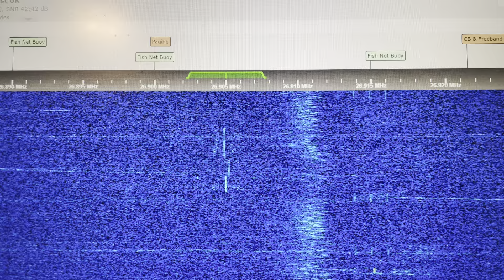26.905 MHz Data Bursts “Chirps” 26.905 AM FM - Via G8JNJ SDR 30 Sept 2024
26,905 kHz
26905kHz

26.905 MHz 26.915 MHz frequency CB channels channel 36 channel 37 channel 39 frequency 27.385 MHz 26.935 MHz 26925kHz 26.95 MHz 26.960 MHz LT-458 Luiton

26.895 MHz
26.885 MHz 26.955 MHz 26.565 MHz 26.65 MHz data bursts packet radio CB 27.235MHz 27.200 MHz 27200kHz 27,200 repeater RPTR 151.880 MHz MURS simplex repeater 27.205 MHz FM repeater beacon Sweden DTMF beacon 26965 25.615 MHz AnyTone CB-900 CB900 Pro AT6666Pro 24.715MHz 30.105 MHz 29.995 MHz 27.5 MHz 27500kHz 39.5 MHz

Baofeng UV-82
PNI Escort HP82
Baofeng UV 82
Baofeng UV5R UV 5R
CB radio
MURS radio
Alinco DX-10
Uniden PRO401HH
Baofeng AR152
Quansheng
Motorola
UV 82 Baofeng
UV-5R Baofeng
Walkie talkie programming
Baofeng Repeater
DTMF tones
POCSAG pager paging
AnyTone AT6666 AT-6666 AT6666Pro
President Washington CB radio
BF-888 BF-88ST
Yaesu FT-2980 FT-2980R
CB radio talk
CB radio chatter
Alinco ham radio
Baofeng FM transceiver
Dual band transceiver
VHF frequency range
Long range walkie talkie
Retevis default channels frequencies
FRS radio
radio paging services
CB radio channels
Best 2 meter ham radio
Baofeng radio
Shortwave radio
Military communications
CB radio frequencies on ham radio
Motorola walkie talkie frequencies list chart
Baofeng UV5R UV82 GT3WP UV9R programming

Retevis factory default channels tones codes settings FRS radio Luiton LT-458 Radioditty GA-2S inter squad radio Intra Squad Radio ISR UHF 900mhz band Frequency Hopping Spread Spectrum FH FHSS 902 MHz 928 MHz 915mhz
2.4 GHz band 2450MHz
26.965 MHz
26.565 MHz
25.615 MHz 25615 kHz 30.105 MHz 30.155 MHz 33.4 MHz frequency 49MHz band range long range walkie talkie 27.855 MHz Galaxy CB radio DX 959 Texas Ranger TRE797 TRE292
AnyTone CB-900 Pro CB500 AT500 AnyTone Radioditty QT80 high power transceiver AM FM USB LSB long range amplifier 11m band 27.781 MHz 27.78125 MHz 27.601 MHz 27.991 MHz UK FM CB channels frequencies 27.99125 MHz POCSAG 27.255 MHz data bursts Pager paging system PG-99 PS2000AN PrivatePage RADIOSHACK REALISTIC PG-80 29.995 MHz 30.155 MHz 31.325 MHz 31.925 MHz 31.975 MHz 31.6875 MHz 31.100 MHz fishery radio fishermen comms 27.5 MHz 39.5 MHz 39.540 MHz

Mutual aid frequency list prepper STHF radio comms secure comms 151.1375 MHz 155.475 MHz 156.800 MHz 157.425 MHz 156.425 MHz FM 156.375 MHz FM 157.375 MHz FM 156.050 MHz FM 156.250 MHz FM 156-163 MHz 157.500 MHz VHF marine band 158.7375 MHz 29.800 MHz POCSAG